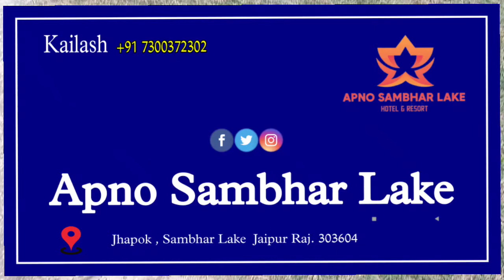SAMBHAR LAKE NEAR BY#HOTEL SAMBHAR LAKE PALCE !! LAKE VIEW FRONT SIDE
Travel Agent :- Kailash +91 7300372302
 @Apno Sambhar Lake

Best Weekend Trip from Jaipur , Delhi all India - Sambhar Lake Rajasthan | Cinematic Travel Vlog | Desi Tourist
In this video I am showcasing my perfect weekend trip to Sambhar Lake which is just 1:30 hours away from Jaipur.

Stay Options in Sambhar -

1. Sambhar Lake palace :-
The high-end and luxurious property.

2. Camp Sambhar - Moderately priced and well maintained swiss cottages

3. Sambhar Heritage Resort - The high-end and luxurious property -

Sambhar is a town in Rajasthan (70 km from Jaipur) surrounded by the Sambhar Salt Lake, the largest inland salt lake in India.

It derives its name from Shakambhari Devi, Goddess of the Chauhan clan with her ancient temple, located 28 km from the town. Sambhar Lake is also a key wintering area for tens of thousands of pink flamingos and other birds that migrate from northern Asia and Siberia.

The town has been featured in movies like PK, Delhi-6, Highway, Super 30, Jodha Akbar, and more.
I highly recommend this place to everyone.

Artlist -
I am new to Youtube, so please help me grow this channel by giving your feedback and suggestions.

Shere Chat

SAMBHAR LAKE PALACE
MR SUNIL

 @Apno Sambhar Lake

1. Sambhar Lake palace :-

2. Camp Sambhar - Moderately priced and well maintained swiss cottages

3. Sambhar Heritage Resort - The high-end and luxurious property -

Shere Chat :-